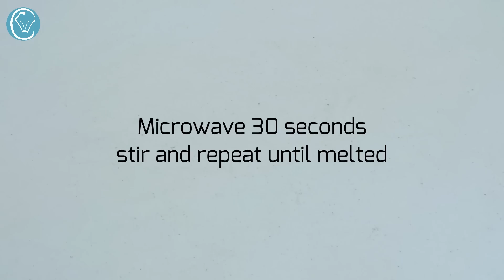Ice Cream! Toblerone Portioned Ice Cream NEVER buy Ice Cream again!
ICE CREAM - MANGO Cups - NO Egg - 3 Ingredients EASY to make NO special Ice Cream Machine Needed!

INGREDIENTS: Makes 1.5L
200g Toblerone
100mL +500mL Whipping Cream
1 Can (395g) Sweetened Condensed Milk
Extra Chopped Toblerone for folding through and for Topping